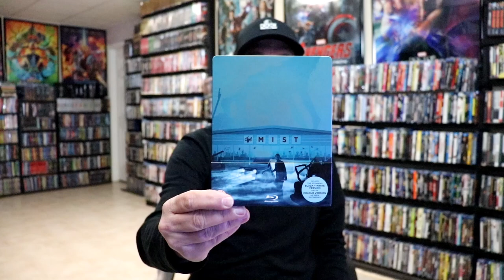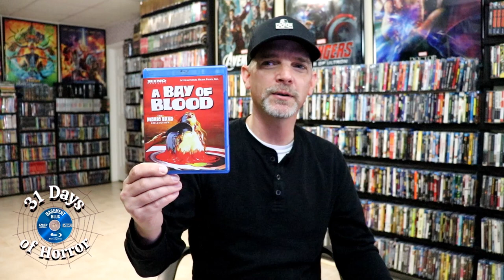31 Days of Horror | Day 23 - What I watched the Week of October 16-22, 2022 | Letterboxd Edition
Check out the horror films that I watched during the week of October 16th - 22nd and follow along with my diary from my Letterboxed account